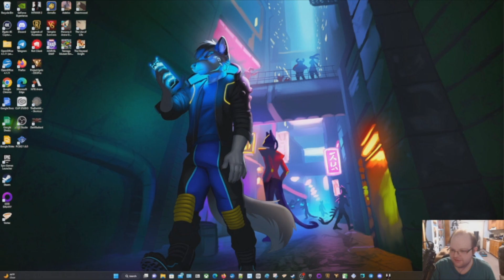Hitman 3 – Freelancer – Run 3-2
The second Showdown is complete, and we're onto the next Syndicate on our list. Let's make some waves in the criminal underworld.